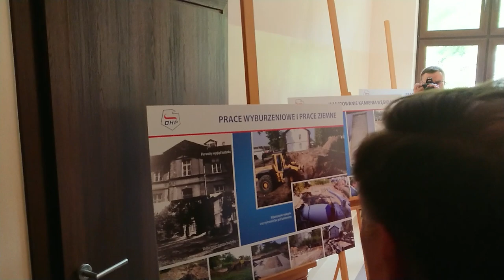Starachowice. Wizyta Marleny Maląg, minister rodziny, pracy i polityki społecznej w OHP (03.07.2020)